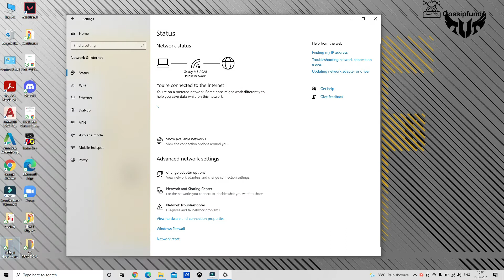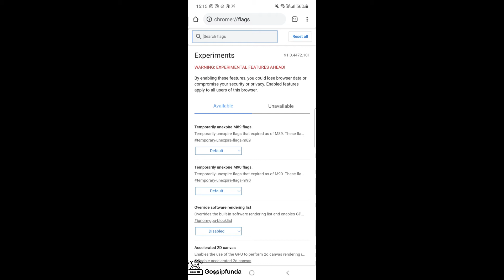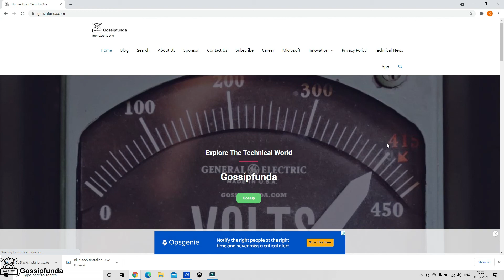How to increase the download speed? 🏃💨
00:00 - Intro
00:12 - How to Increase the Download Speed ?
00:15 - How to Increase your Download speed while using the Computer/Laptop?
01:36 - How to Increase your Download speed while using the Android Phone ?
02:45 - Outro

1. Link to the short in question
2. Link to your YouTube channel (for ownership verification)